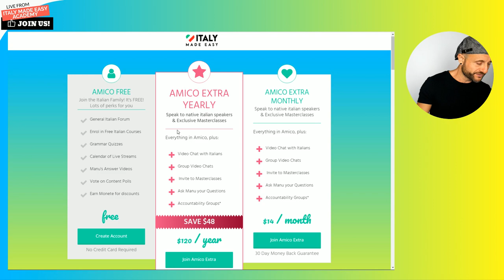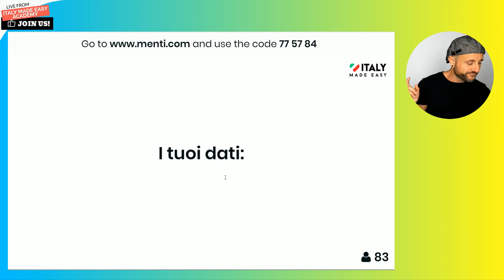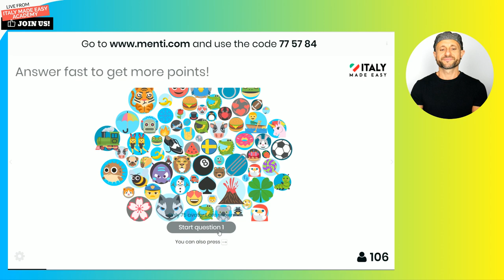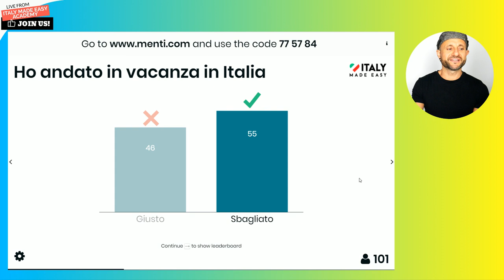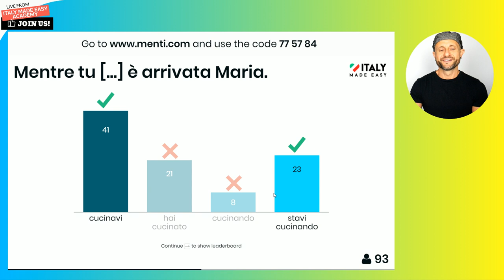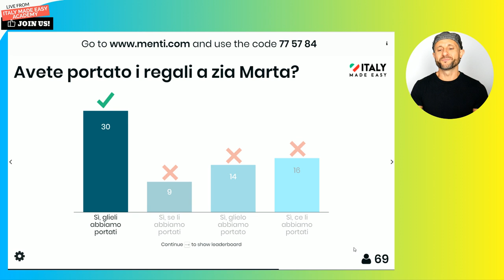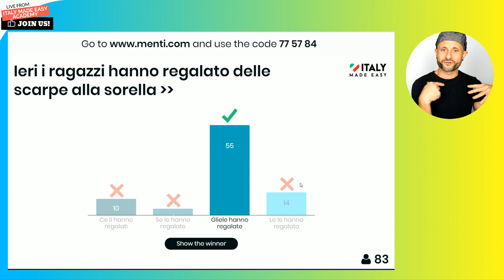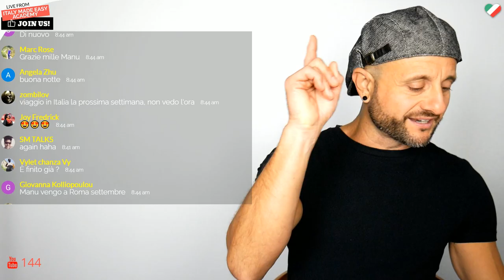Intermediate Italian Grammar: check with this quiz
Come join me in this Live Italian Quiz Show, learn a bunch of Italian stuff, have fun and win real prizes!

PS: Italy Made Easy Academy members can see the schedule of events several days in advance.

▶Contribute your translation into your language!